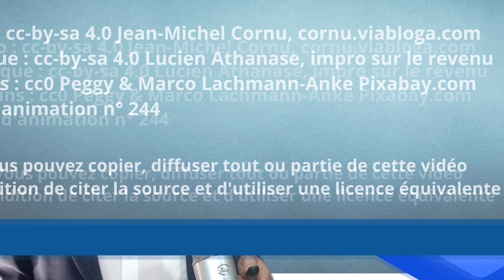Aidez vos membres à prendre des initiatives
Vous animez une communauté, mais malgré vos relances vos membres ne prennent pas d'initiatives. Comment faire ?